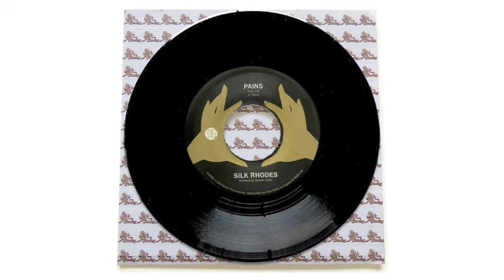SILK RHODES - PAINS (AUDIO)